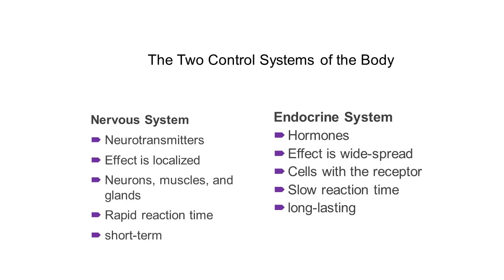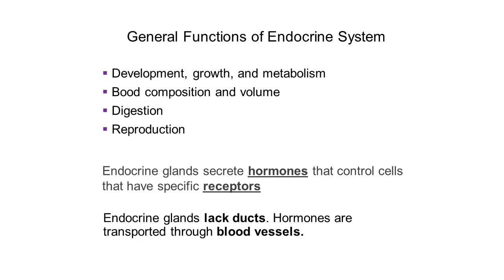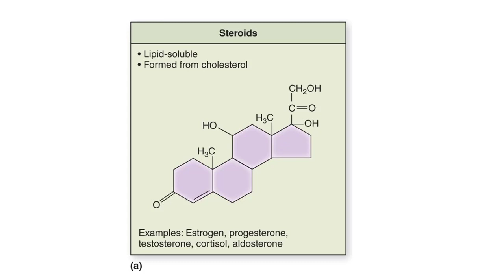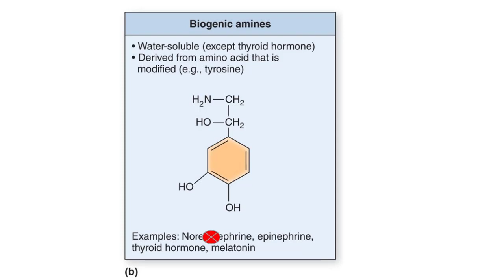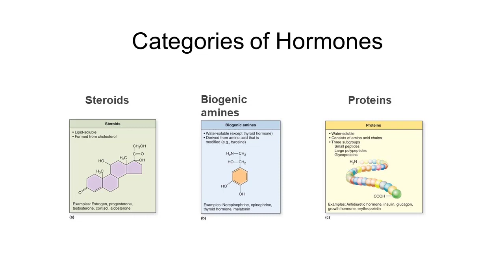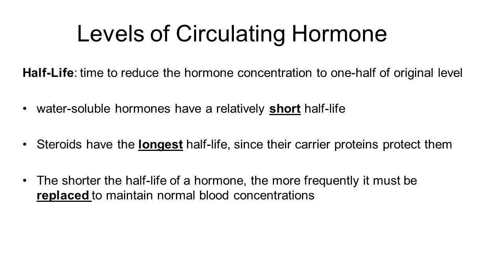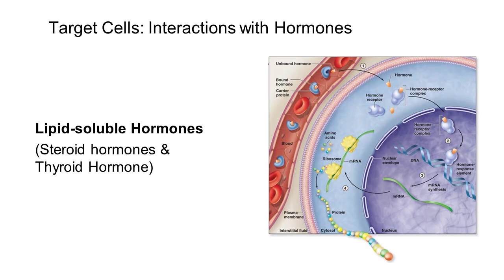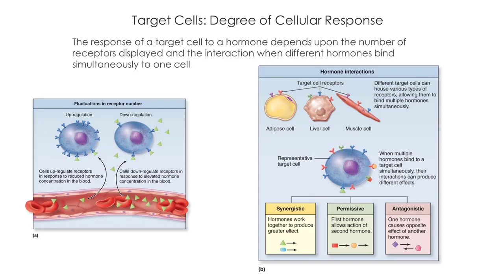chap 17 - Endocrine - part 1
AP 2 Endocrine system first lecture